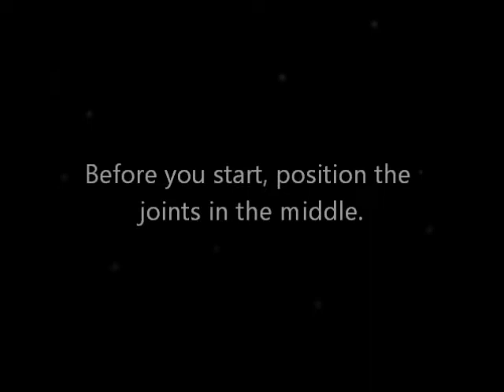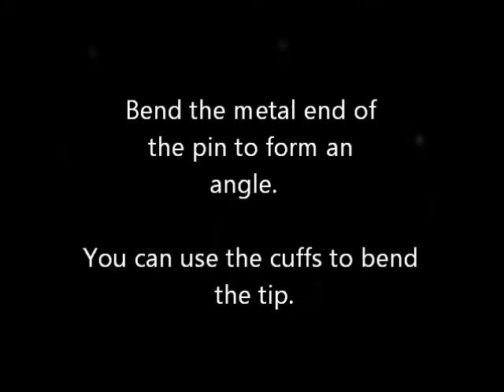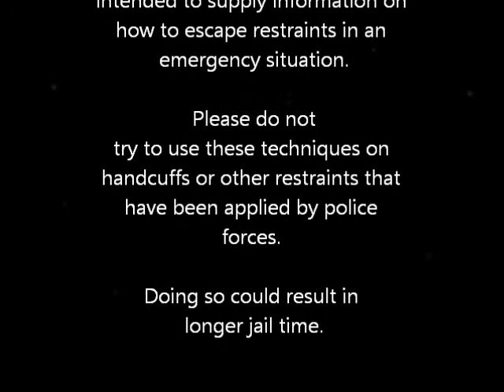Escaping From Duct Tape, Zipties, and Handcuffs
A video on how to break zip ties and duct tape. It also shows how to pick out of handcuffs using a bobby pin. Made by Genoa's EAST program.